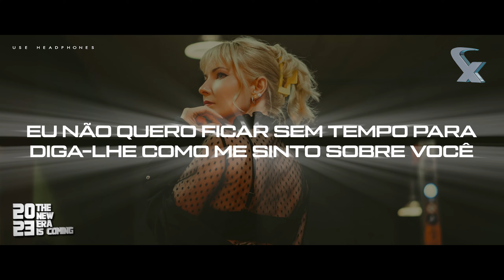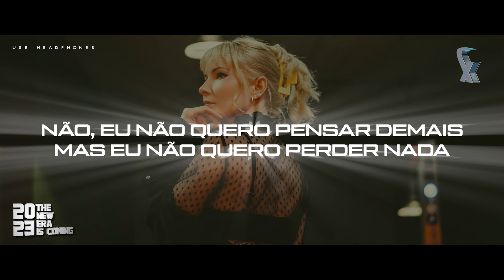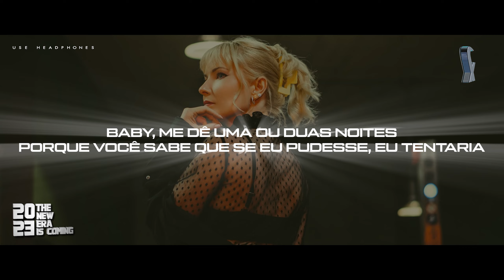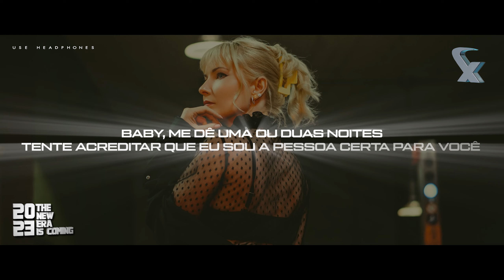Dua Lipa - Try [Tradução/Legendado]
📈 Me Ajudem a Alcançar os 1.000 inscritos ❤

Dua Lipa - Try 🎤

Letra 📝

[Verse 1]
I don't know, don't know how it seems but
I ain't tryna take your freedom
I just wanna know where your heart's at
'Cause it's been so long since you text back
Got me wondering what happened
I see them pictures of you laughing
I don't wanna run out of time to
Tell you how I feel about you

[Pre-Chorus]
No, I don't wanna overthink
But I don't wanna miss a thing
I'm not expecting anything
I'm just asking you to

[Chorus]
Try to believe I'm the one for you
Try to see from the other side
Baby, give me a night or two
'Cause you know if I could I would try
To put nobody before you
Give you all of me 'til I die

New Rules
Dua Lipa
You’re Losing Me (From The Vault)
Taylor Swift

[Verse 2]
You let me, let me, let mе love you
But only, only when you want to
It's good that we'rе both staying busy
I just wanna know if you miss me
Take a second and imagine
See it all before it happens
If you feel the vibe, make it times two
You don't have to ask, you know I do, ooh

[Bridge]
I've been waiting for you to give me something
All my patience, don't let it be for nothing
I've been (I've been) waiting (Waiting)
For you to give me something